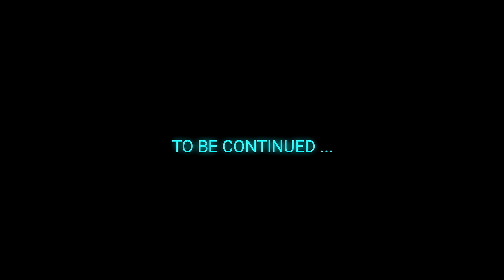Horseless Carriages | CYBERPUNK (2.0) #18 [RE-UPLOAD]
Mods Used
ArchiveXL | v1.8.1
RED4ext | v1.18.0
redscript | v0.5.16